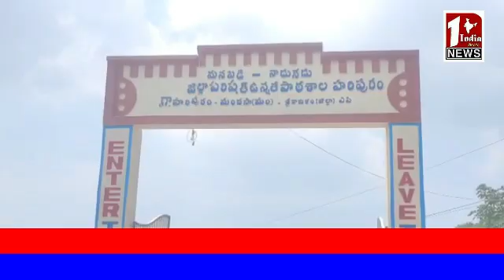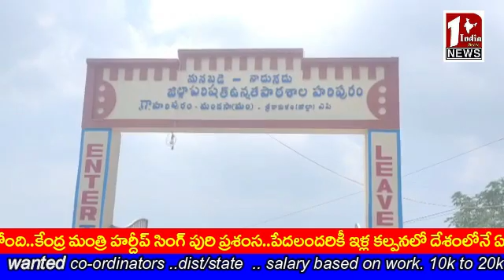అభివృద్ధితో దూసుకుపోతున్న మంత్రి డాక్టర్ సీదిరి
1india news